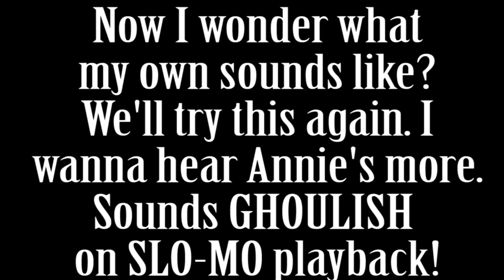Kendall From Dance Moms WHAT IS YOUR REAL LAUGH??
**LIKE & SUBSCRIBE** We are big Dance Mom fans, and Kendall did on her You Tube channel, how to find your real laugh, and when friends Erin & Shannon came over and we went to the park and yes, parknastics to come, lol, they decided to do it up on the grass, so of course I taped it. After they all go, I slo-mo-ed their laughs. Annie's sounds Ghoulish, lol. She didn't get a long enough turn in hindsight, so I wanna hear hers again, I am just afraid to do it myself cause I don't wanna hurt them, so I will have a re-do of this in the future, and maybe I will go myself, lol.

XOXO
The Possibles